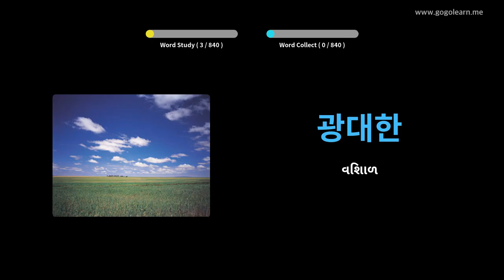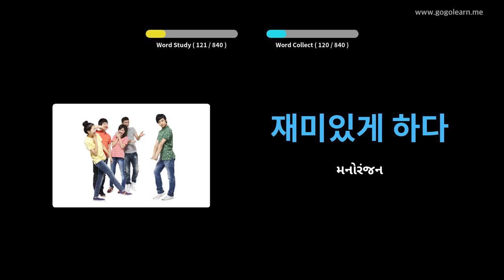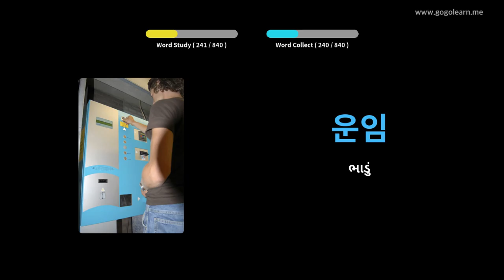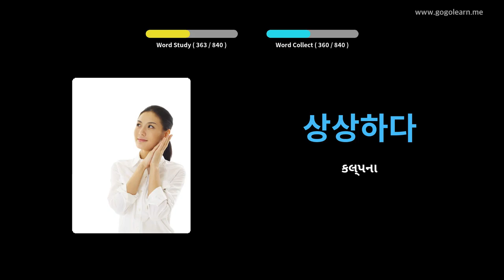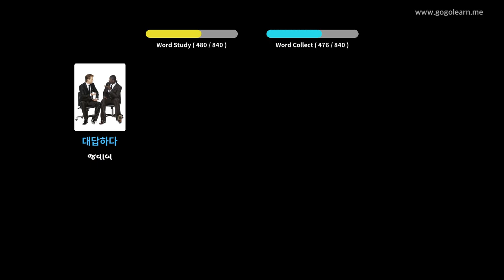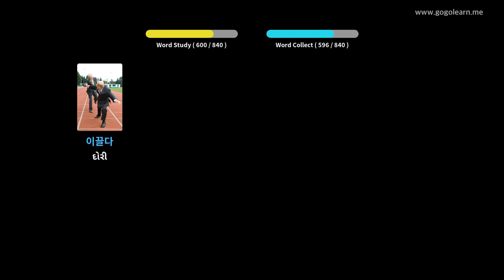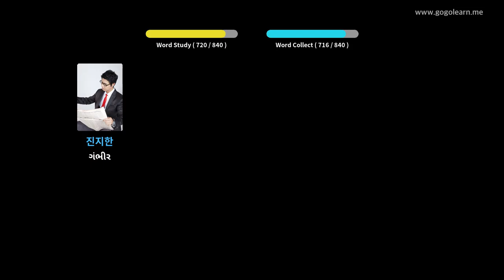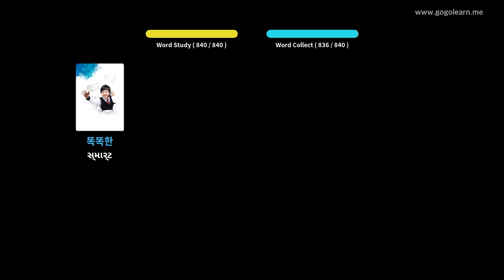કોરિયન શબ્દભંડોળની મધ્યમ શાળા | Golearn